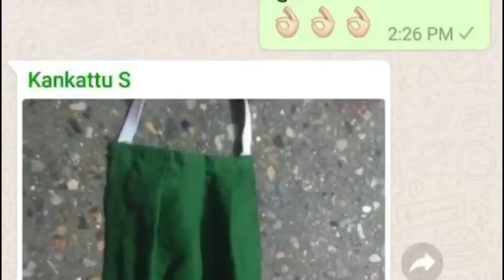ड्रेसमेकिंग ट्रेड चा समाजासाठी उपयोग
ITI Osmanabad